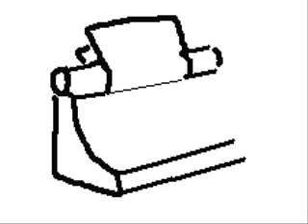How To Draw A Typewriter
Well, I thought that I'd experiment with posting one of my "How To Draw" animations on here, since I've recently switched to making animated drawing guides.

Sorry about the low resolution, this was originally just a small animated GIF file.

I guess that Youtube might possibly be a better place to post them, since you can actually pause them on here.

More "How To Draw" guides (both animated and non-animated) can be found